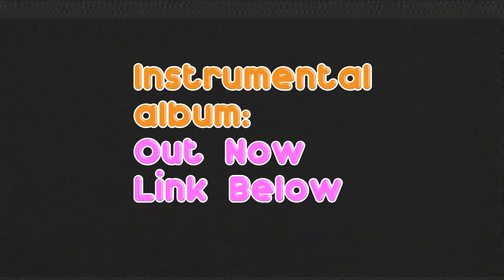Phasmophobia Christmas 2022 | Scary Phasmas!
Merry Christmas and happy holidays, join Kayla and I as we go into phasmaphobia for yet another ghost hunt!

But this time it's all christmasy and they fixed the game a lot by improving, the weather, some mechanics entirely revamped, graphics, and how some of the ghosts and items work!

It's not too spooky but it's a fun time, enjoy and stay safe this holiday!

Don't drive under the influence of anything, santa is watching you be a lame ass nerd if you do and you won't get shit for Christmas or any day after.